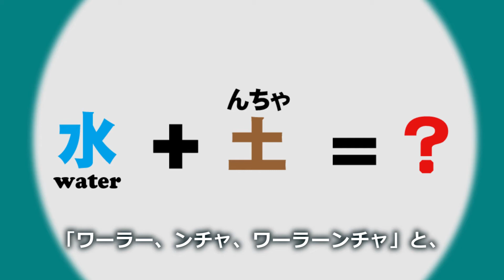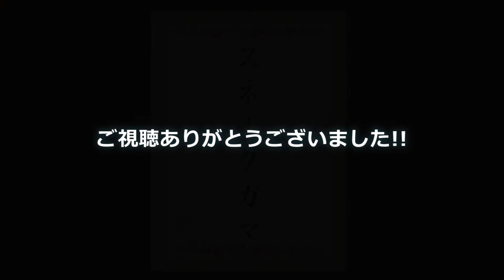読谷村しまくとぅば｢むんがたい｣にある「ワランチャガーとスネークガマ」の話で作った紙芝居です。③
★語りの音源、テキストデータは読谷村史編集室所蔵資料です。
すえ吉(すえきち)チャンネルでは、村史編集室の許諾を得てオリジナル動画を作成し、村史編集室に無償提供しています。
Youtube上において当チャンネルと同じ動画が読谷村史編集室チャンネルにもアップロードされています。詳細は読谷村史編集室にお問合せください。

読谷村しまくとぅば｢むんがたい｣では、読谷村のたくさんのむんがたい（物語・昔話）が紹介されています。「ワランチャガーとスネークガマ」は、読谷村字宇座のお話。語りは、大正10年生まれの新城平永さん。しまくとぅば、面白いです。

■関連動画　読谷村しまくとぅば｢むんがたい｣

★読谷村しまくとぅば｢むんがたい｣へは下記のリンクから。オススメです。
読谷村しまくとぅば｢むんがたい｣▼

Notzan ACTさんBGMありがとうございました。